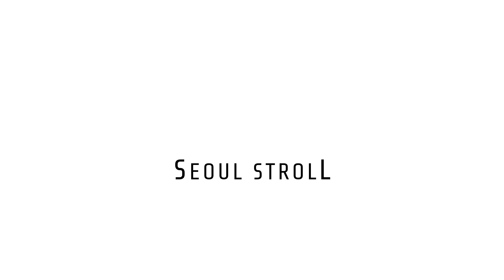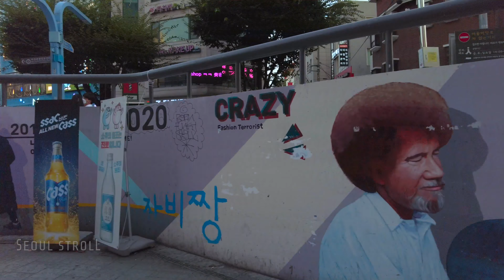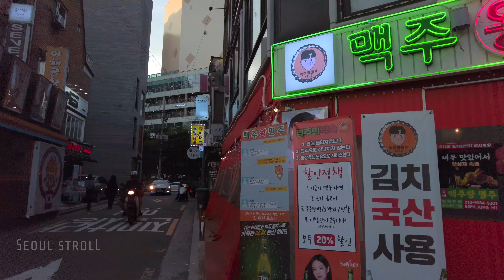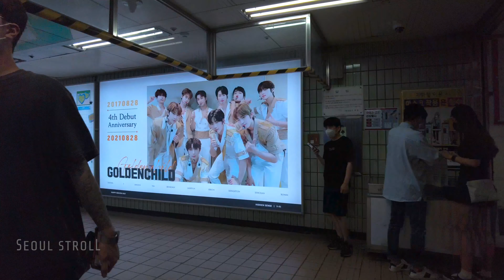【4K】 Walking Hongdae - HOT Saturday Evening Party 🔥│Seoul, Korea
Hongdae (홍대) is a neighborhood in Seoul, near Hongik University, after which it is named. It is known for its urban arts and indie music culture, local shops, clubs and entertainment. The area is located in Mapo-gu in the western end of Seoul, stretching from Seogyo-dong to Hapjeong-dong.

Hongdae, and the area begins to have a reputation as the mecca of urban arts and underground club culture. Now the area provides street art festivals and performances, as well as music concerts by independent artists and mainstream entertainers. Many come for its aesthetically unique characteristics. There are many graffiti murals painted all over the streets of Hongdae. One of the well known areas for these murals is Hongdae Mural Street (also known as ‘Picasso's Street’).

►TIMESTAMPS ⏱️
00:00 Intro / Preview
00:53 Hongik university Station Exit 8 - 홍대입구
02:36 Hongik university Station Exit 9 - 홍대입구
04:05 Eoulmadang-ro
14:30 Club Area
30:03 Pedestrian Area
40:54 Art Mural
48:00 Gyeongui Line Forest Park
1:04:05 Hongik university Station Exit 9 - 홍대입구

📅 Recording Date: Saturday, 7 August 2021